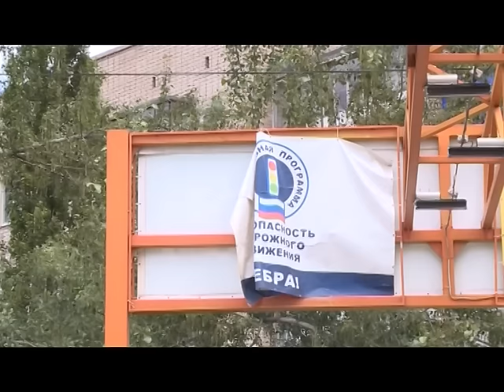Выпуск от 29.06.16 Уберите «пешеходку» - Стерлитамакское телевидение